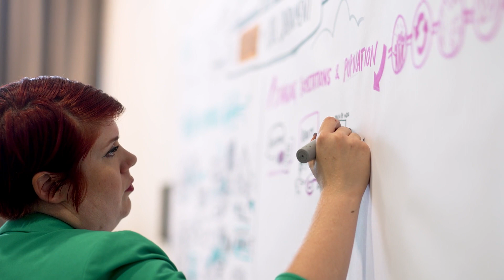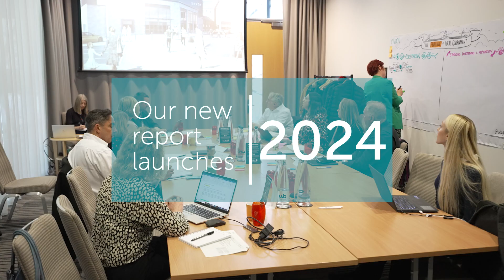Placemaking – hear from Alastair Sharp, Product Marketing Director, Civica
Working with Solace, we’re exploring what local government will look like in 2023.

In our workshops with current and future local government leaders, were taking a deep dive into six challenges and trends that we need to address.

Here you’ll hear thoughts on the challenges of successful placemaking.